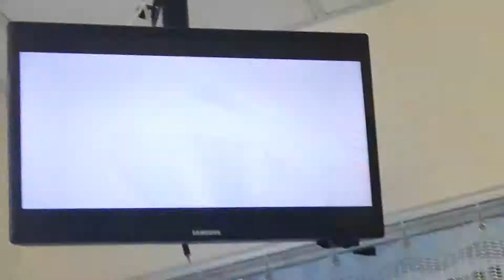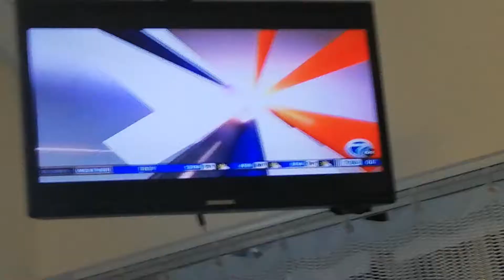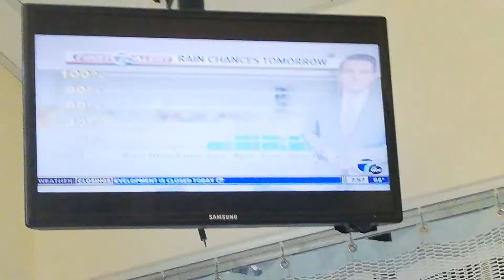GMA - 7-22-19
GINGER ZEE - GOLDEN YELLOW SLEEVELESS JUMPSUIT
WXYZ CHANNEL 7 NEWS -
ALICIA SMITH - WINE-COLOURED V-NECK DRESS
ANNMARIE LAFLAMME - BLACK PRINT SLEEVELESS DRESS